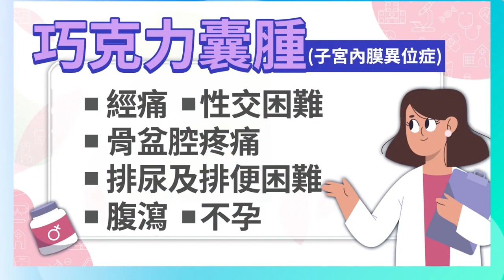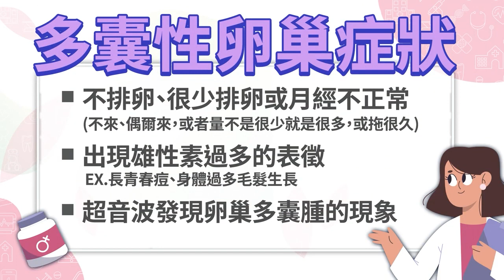女性人口中不孕症「佔15％」 醫曝3大原因導致不孕《健康療健天室精華篇》第36集 | 生殖醫學中心 洪子渝醫師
平均每7對男女當中，就有一對正遭受著不孕症的困擾。許多婦女天天打針吃補品還是無法成功受孕，不孕醫學中心洪子渝醫師接受《健康療天室》專訪時透露，有三個關鍵疾病可能導致不孕，也分享病人親身經歷及治療方式，希望大家都能盡早發現問題，成功懷下健康寶寶。